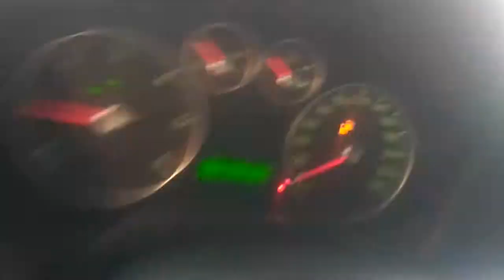T1289 ДВС (Двигатель) Ford C-Max 2.0tdci